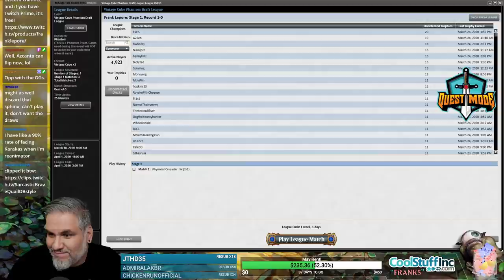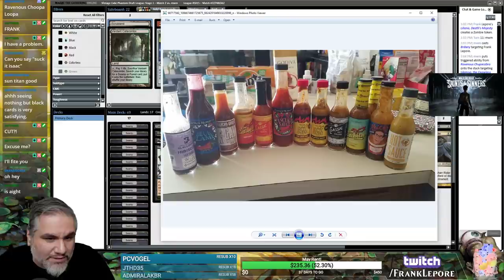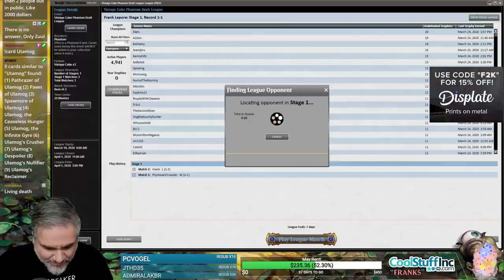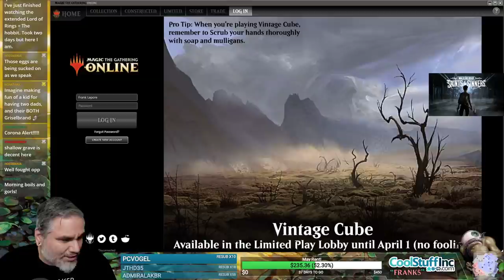(Magic Online) Vintage Cube Draft #10 - 3/25/20